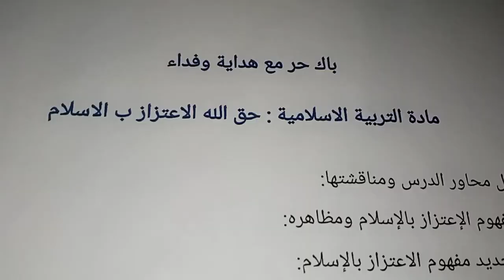حق الله : الاعتزاز بالاسلام